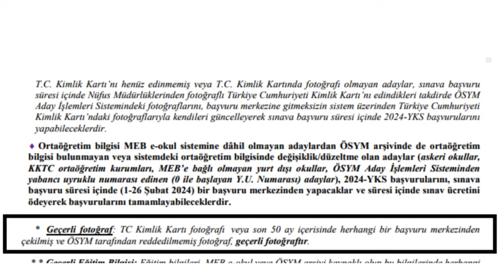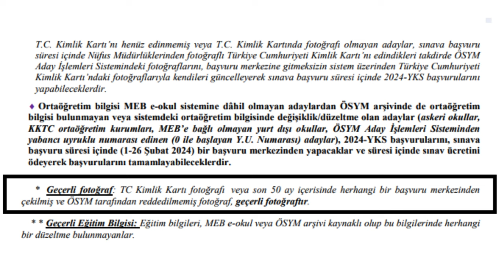👉 2024 YKS FOTOĞRAF GEÇERLİLİK SÜRESİ ÖNEMLİ BİLGİ | 50 AY GEÇERLİLİK SÜRESİ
👉 2024 YKS FOTOĞRAF GEÇERLİLİK SÜRESİ ÖNEMLİ BİLGİ! | KILAVUZDA 50 AY GEÇERLİLİK SÜRESİ DETAYI NE ANLAMA GELİYOR?